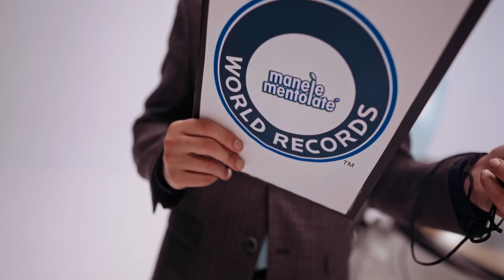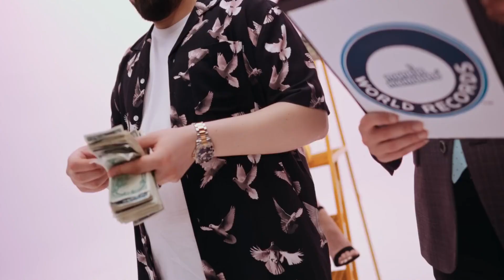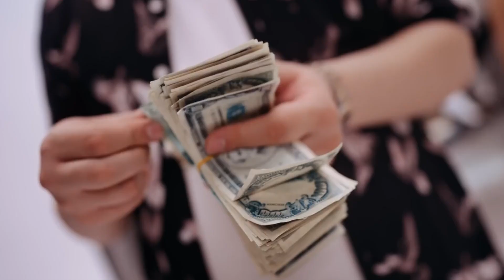Iuly Neamtu - Ti-as face test drive non stop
🥇 Ascultă playlist-ul oficial - Ordinul Manelelor